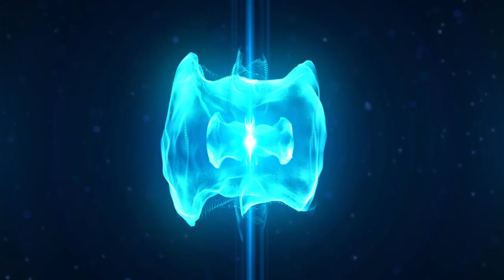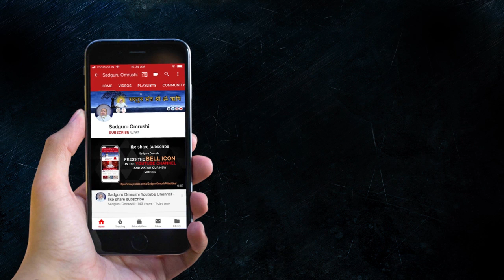1820 श्री घृष्णेश्वर ज्योतिर्लिंग के दिव्य दर्शन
001, Ground Floor, Aangi Apartment, New Vikas Gruh Road, Near Ashok Nagar, Paldi, Ahmedabad-380007, Gujarat, India